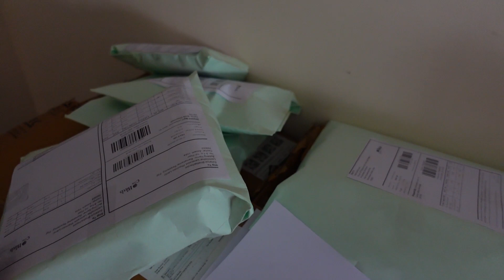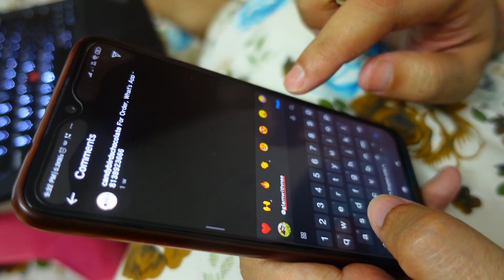Bahut din bad kuch Special banaya aur jam ke kiya lunch | Glam With Me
Candy Bird:
For order (only what's app) - 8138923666

Hi Friends,